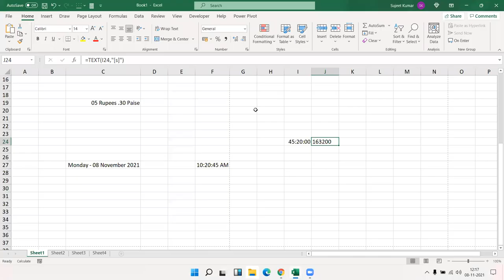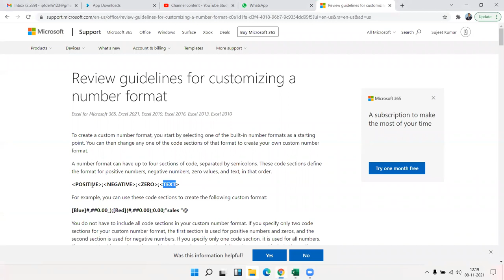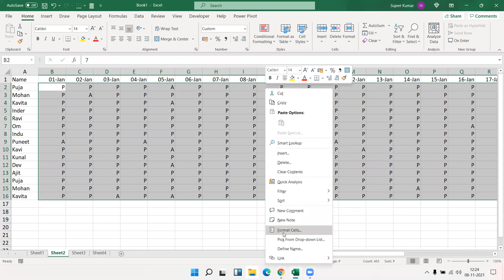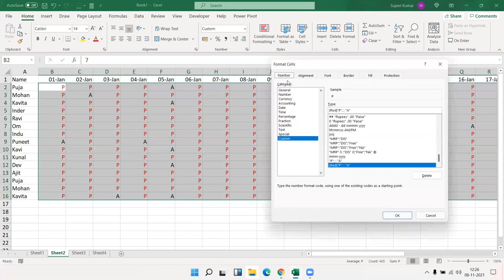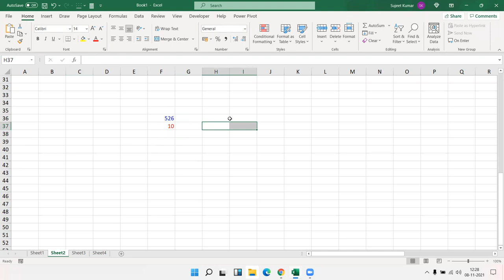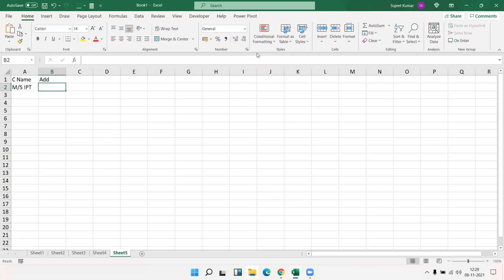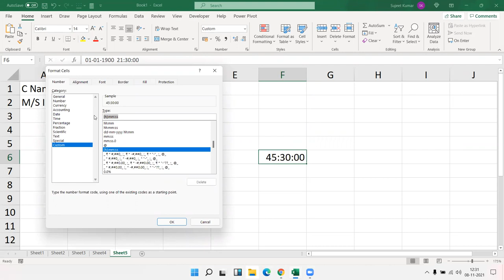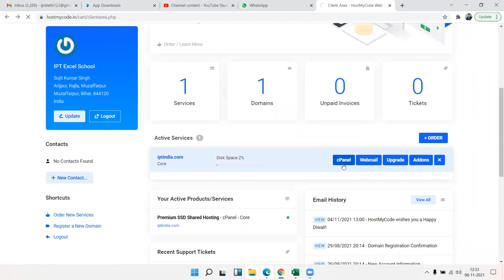excel 2019 in hindi